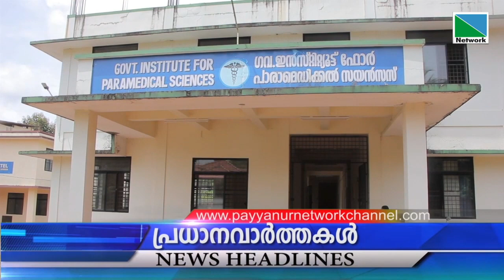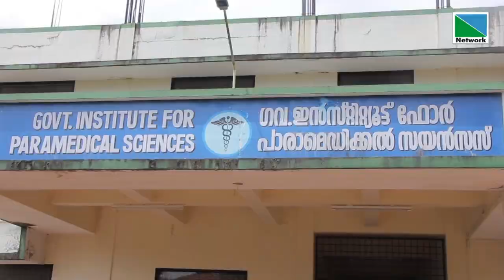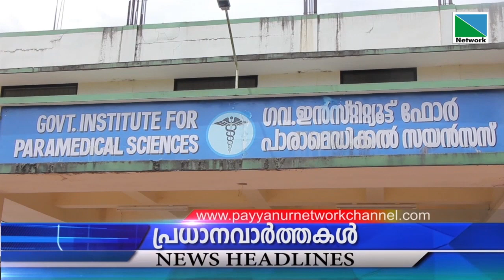30 SEPTEMBER 2022